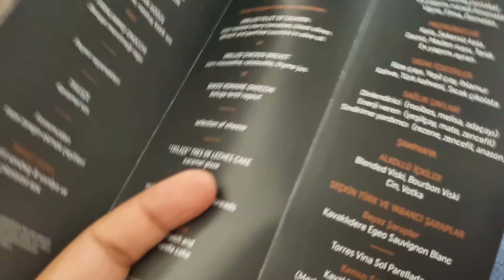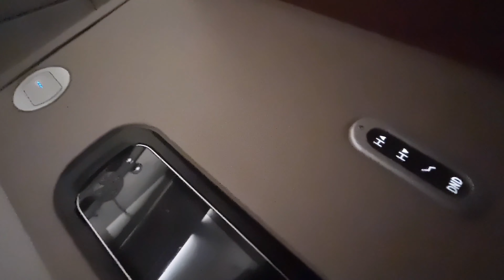Experience of Business Class of Turkish Airline |Istanbul to Islamabad |Travel Blog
I got a chance to travel in a business class cabin of Turkish Airline from Istanbul to Islamabad. Though It was a short flight of five hours but the cabin crews managed it so well with all the formalities. First of all, I entered from a separate gate other than the economy class, and one of the cabin crew members paid us a warm regard. Afterwards, we were served with a welcoming refreshing drink. I chose
 freshlime with mint, and it was good.

We were given a menu card, and after some time, cabin members started asking us about our choices for the starter, main course, and drink. After dinner, I slept for an hour or two.